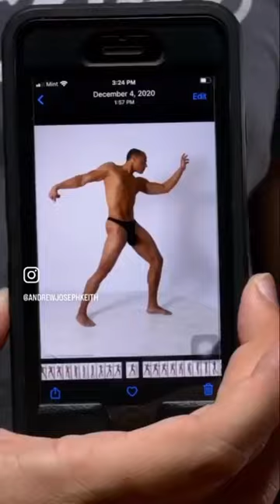Sculpting A Man Gesture Study In Clay On A Wire Armature